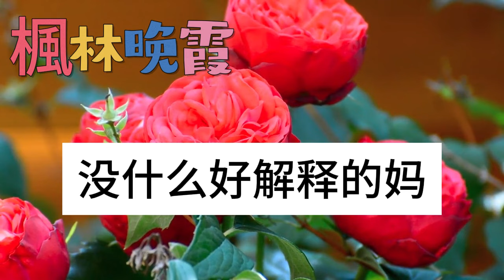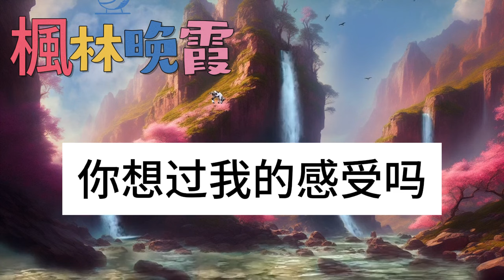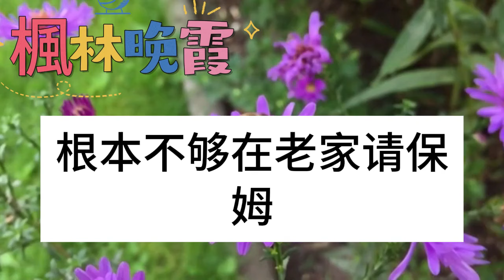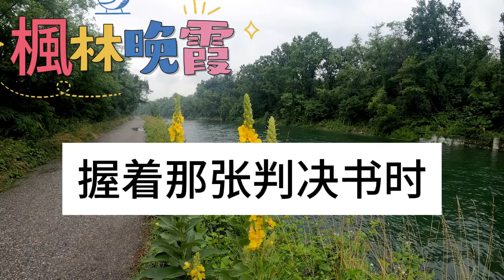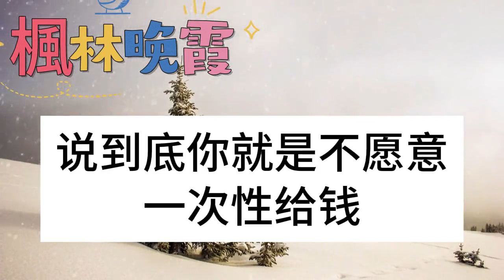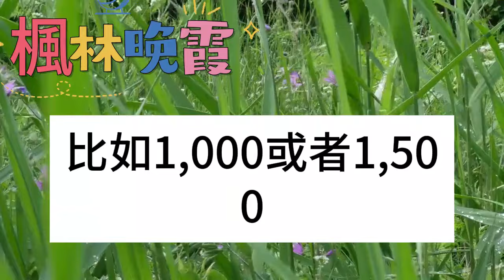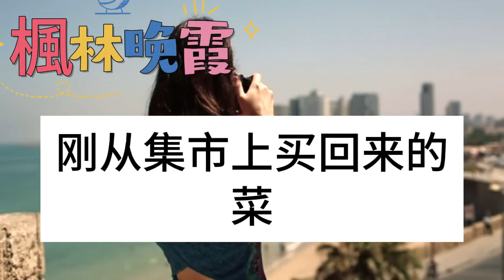丈夫剛提AA制，婆婆和小姑子立馬搬進我家，還要求我包吃包住，結果我在門上貼了張紙條，讓他們全家瞬間傻眼！枫林晚霞